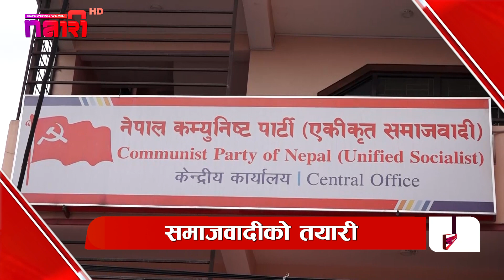आज भदौ २२ गते देशभरका मुख्य मुख्य ठुला खबर | Nari News